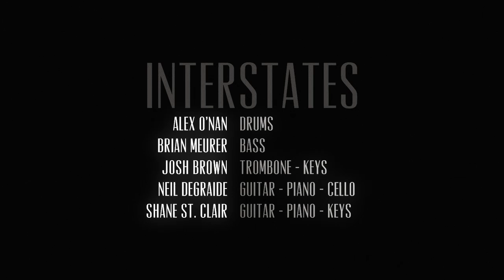Interstates "3=4" Live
Interstates performs "3=4" live at White Bowler Studios.
Directed by Will Cravens
Edited by Tyler Anderson

Interstates is
Alex O'Nan - Drums
Neil DeGraide - Guitar, Piano, Keys and Cello
Shane St. Clair - Guitar, Piano and Keys
Brian Meurer - Bass
Josh Brown - Trombone and Keys